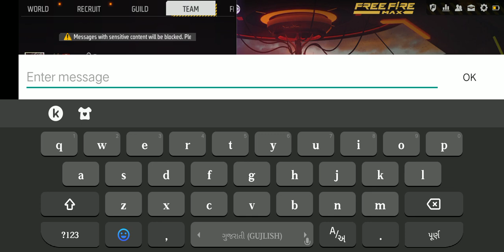garenafreefire MY BRO NITESH THAKOR 😅 ( 05/05/2023 )🤔.